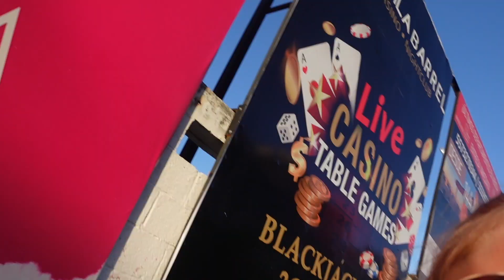Contortion Bikini model dream.... Decisions to make